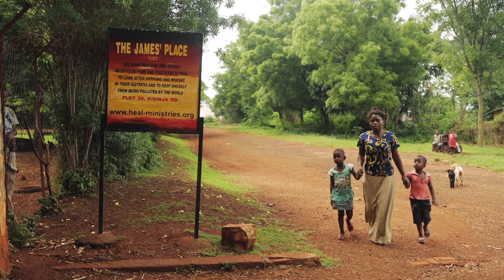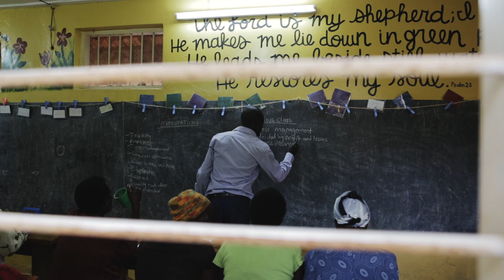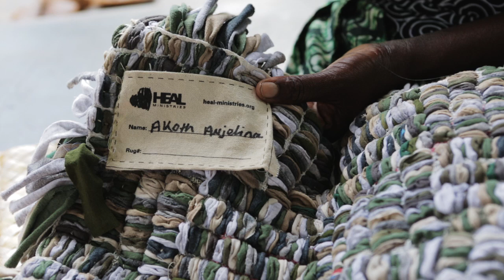Family Preservation in Central Uganda - The Archibald Project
Heal Ministries is keeping vulnerable families together by empowering women and providing them opportunities to support their children.